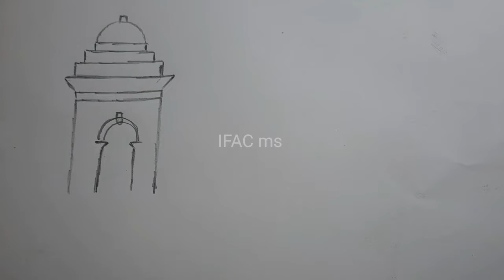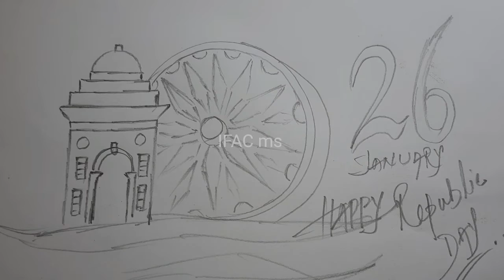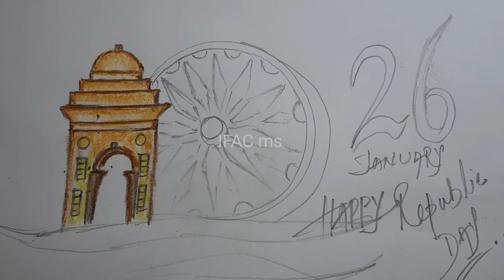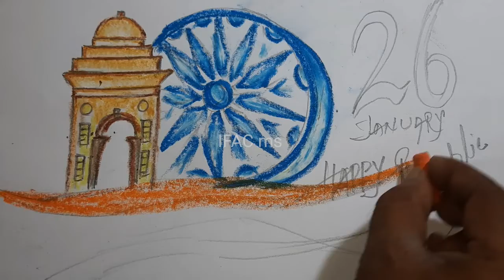HappyRepublicDay....Beginners Oil Pestal Easy Steps by Steps...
anybodycandraw ..ABCD

Hi 👋

 link

Thanks 😊 🫂 🙏 😊 🫂

India 🇮🇳 🇮🇳 🇮🇳 🇮🇳 🇮🇳 🇮🇳